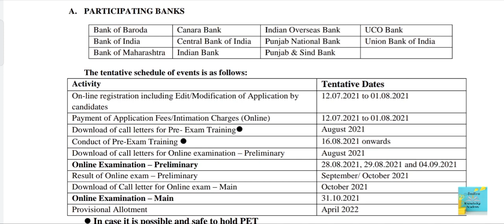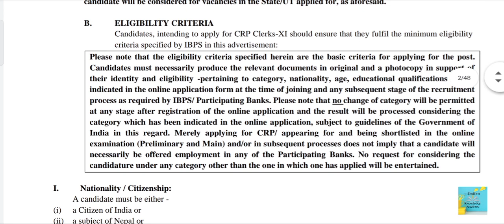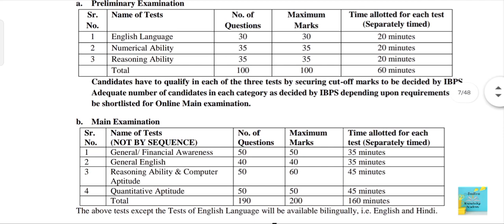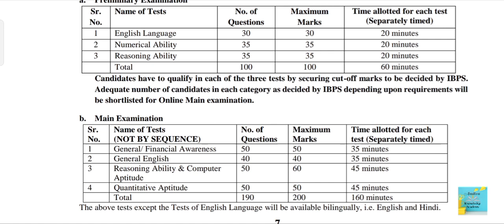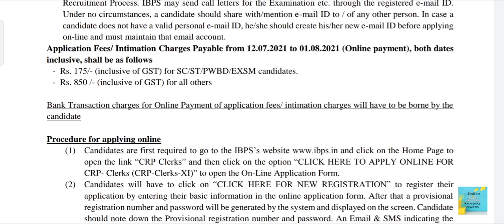IBPS CLERK RECRUITMENT 2021 CLERK RECRUITMENT 2021 LATEST JOBS VACANCY IN WEST BENGAL BANK E CHAKRI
AMITRA KNOWLEDGE ACADEMY

WEST BENGAL NEW JOB RECRUITMENT 2021
CLERKJOBSINBANK 2021
UPCOMING WEST BENGAL JOB NOTIFICATION 2021
WB GOVT JOB VACENCY 2021
WB NEW JOB RECRUITMENT 2021
BANK CLERK JOB2021
BANK CLERK JOB IN WEST BENGAL
IBPS CLERK LATEST VACANCY
EDUCATIONAL QUALIFICATION OF IBPS CLERK
EXAM PATTERN OF IBPS CLERK
BANK EXAM PATTERN 2021
INSTITUTE OF BANKING PERSONNEL SELECTION LATEST VACENCY 2021
BANK OF BARODA LATEST VACENCY
BANK OF INDIA LATEST VACENCY
PNB BANK LATEST VACENCY
UCO BANK LATEST VACENCY
LATEST GOVT JOB VACENCY DETAILS
LATEST BANK VACENCY2021
#5497 BANK JOB DETAILS
BANK JOB LATEST DETAILS VACENCY
IBPS CLERK
BANK VACENCY WEST BENGAL
SARKARI CHAKRIR LATEST VACENCY
VACENCY 2021
latest vaceny of graduate pass